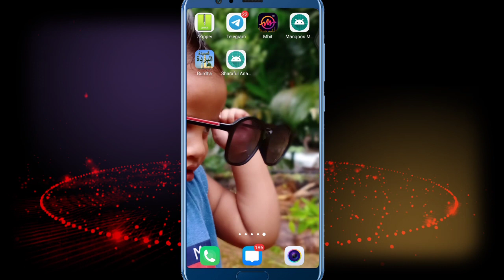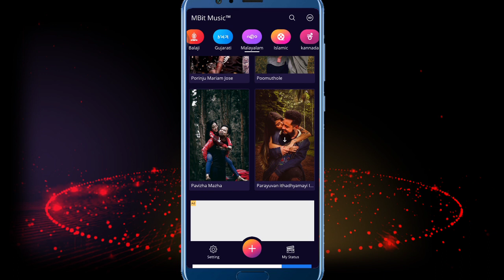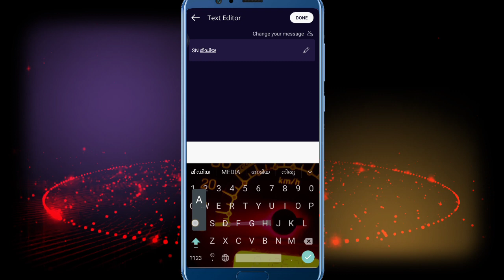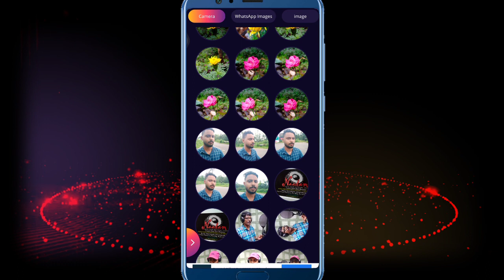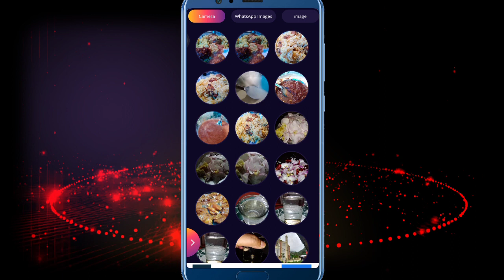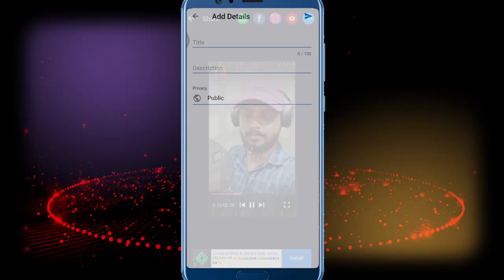How To Create Trending Whatsapp Status Video || best status maker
HELLO
Welcome To SN MEDIA ONE Youtube Chanel Youtube Tips And Tricks Tech Videos Cooking Videos App Riview Lottery Guessing And  All Category Of Videos I Will Present For You